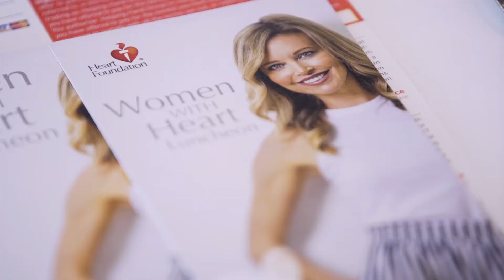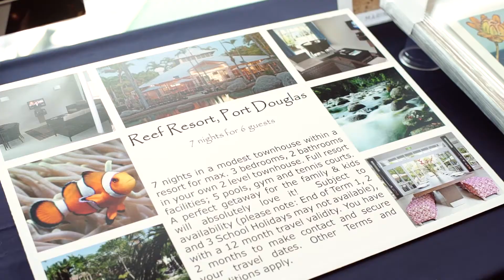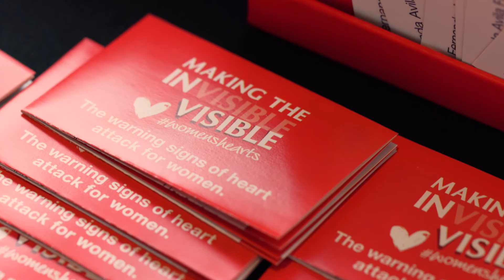Women with Heart Luncheon 2017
Our annual Women with Heart Luncheon was held on May 12. It put a spotlight on the critical issue of women's heart health and raised money to fund vital research into heart disease.